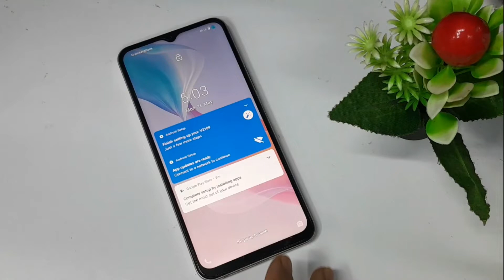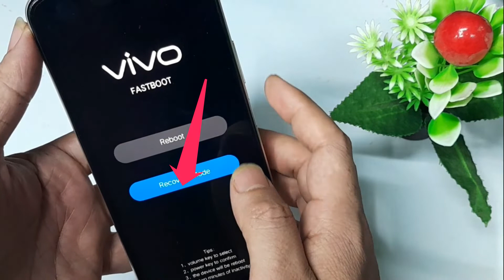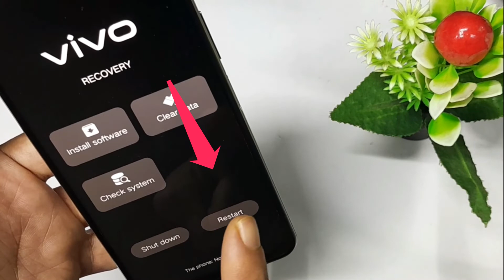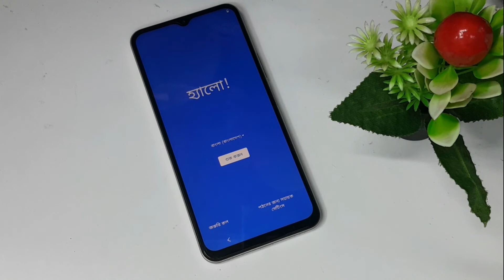Vivo Y33s Hard Reset And Password Unlock Free | Vivo Y33s Sceen Lock Remove